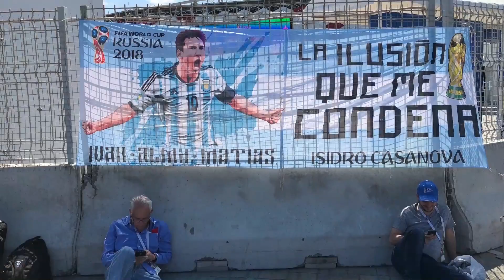Equipe do jornal O Tempo acompanhou jogo entre Argentina e Islândia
A festa da torcida argentina e o imponente canto viking dos islandeses emocionam na estreia das equipes na Copa do Mundo.